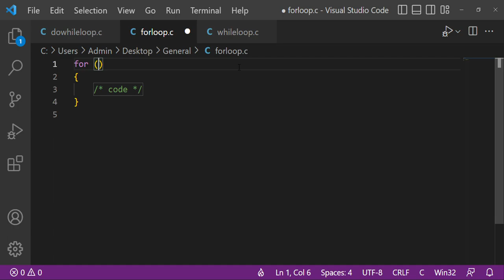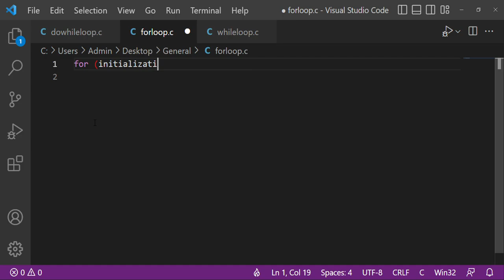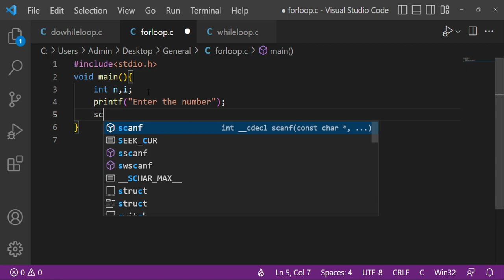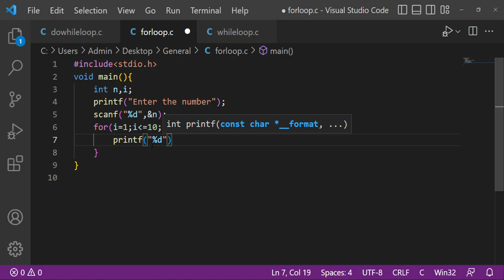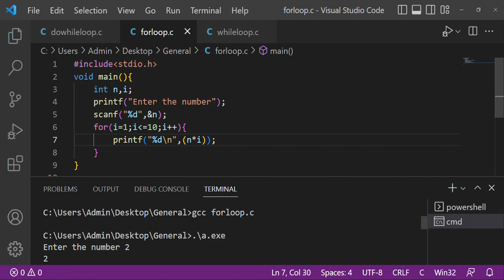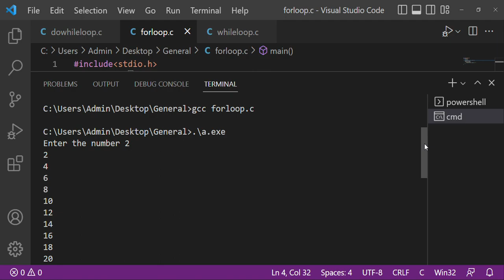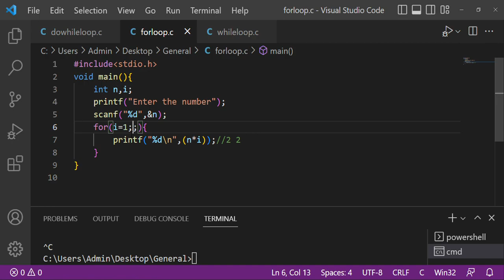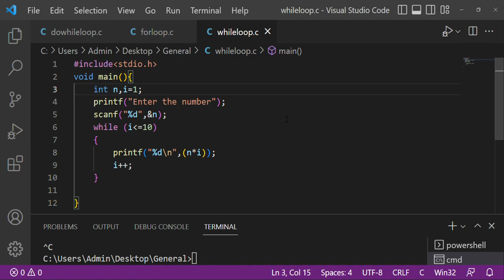for loop in C with syntax and program